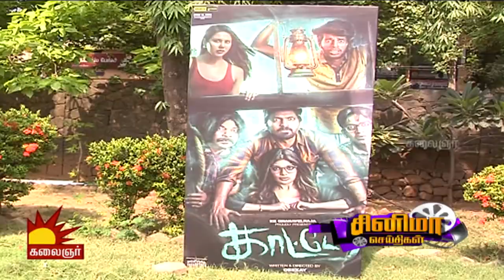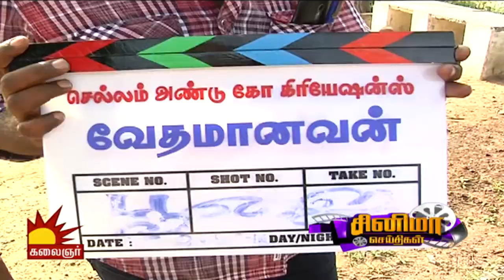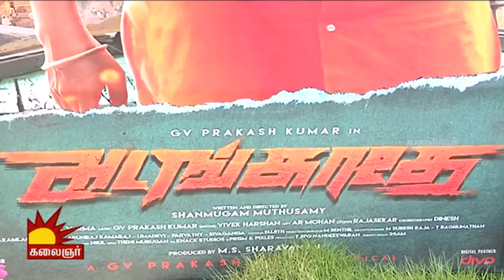Katteri | Tamil Horror Movie | Vaibhav | Varalaxmi SarathKumar | Cinema Seithigal | Kalaignar TV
Let's watch this week's Kollywood news & updates on Cinema Seithigal only on Kalaignar TV.

Latest Kollywood updates , audio launch functions and press meets are updated to our viewers through this video Cinema Seithigal